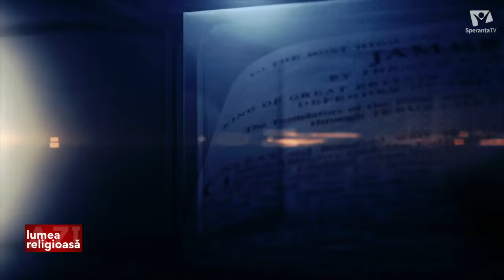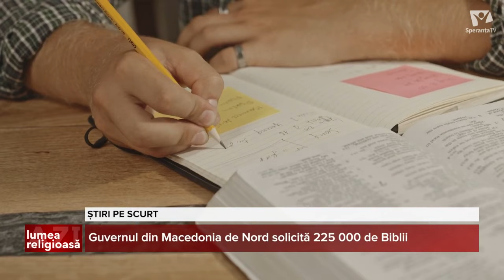Un preot mort în război încă șochează prin mesajul transmis mamelor care-și pierd fiii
SUMAR: 1. Un preot mort în război încă șochează prin mesajul transmis mamelor care-și pierd fiii
2. Rugăciunile călugărului care  îi învață pe soldații  ruși cum se încarcă creștinește un Kalașnikov
3. Știri pe scurt
Lumea Religioasă Azi,  10 noiembrie 2022